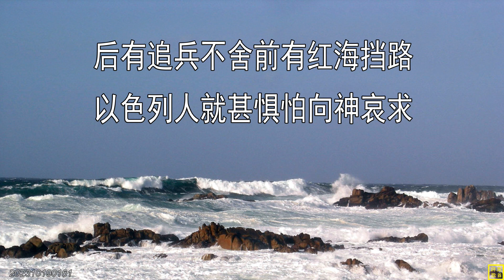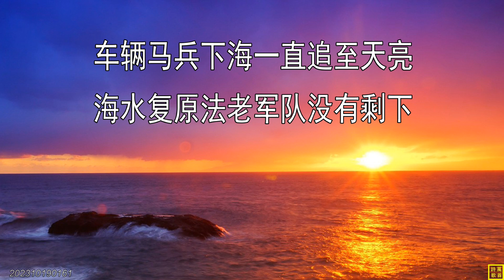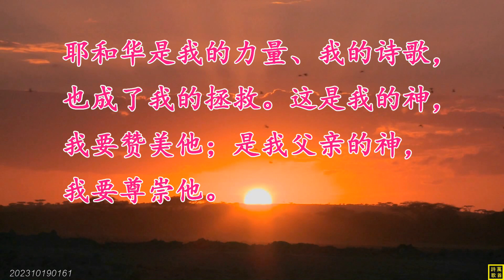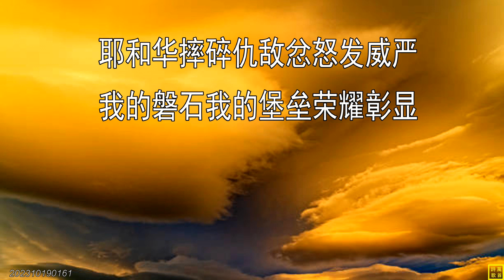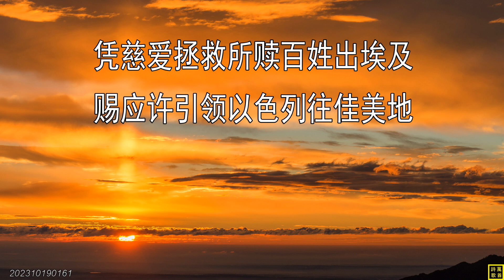【红海之诗】耶和华啊，众神之中谁能像你？谁能像你至圣至荣，可颂可畏，施行奇事？